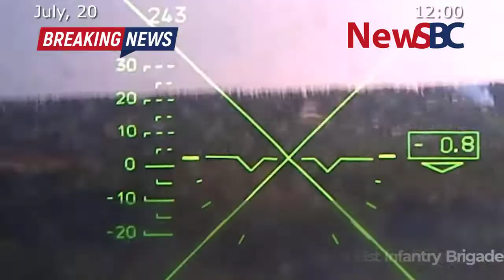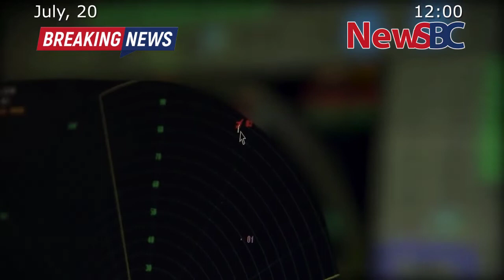Russian Aerospace Forces' Fighter Aviation Have Shot Down 2 Ukrainian Air Force Aircraft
💥High-precision weapons strikes of the Russian Aerospace Forces against missile and artillery weapons depot of 14th Mechanized Brigade of AFU in Soledar in Donetsk People's Republic have destroyed 19 units of armoured equipment and up to 40 nationalists.

💥High-precision weapons of the Russian Aerospace Forces have destroyed US-made Harpoon missile launcher near Usatovo, Odessa Region.

💥High-precision, long-range sea-based weapons have hit temporary deployment point of 35th Marine Brigade in Dachnoye, Odessa Region, where reservists for the Ukrainian Armed Forces were being trained. More than 60 personnel have been destroyed, as well as more than 10 foreign-made military vehicles.

💥As part of counter-battery warfare, 5 platoons of Grad multiple-launch rocket systems of 48th and 58th motorized infantry brigades, 6 artillery platoons of D-20 howitzers and 9 artillery platoons of D-30 mounts in Kurakhovo, Novomikhailovka, Konstantinovka and Georgievka in Donetsk People's Republic have been neutralized.

💥Operational-tactical and army aviation, missile troops and artillery have hit 7 command posts, including units of 63rd Mechanized and 61st Infantry Brigades near Yavkino, Bereznevatoe, Visunsk and Kaluga in Nikolayev Region, 128th Mountain Assault Brigade in Verkhnekamenskoye district in Donetsk People's Republic, and 92nd Mechanized Brigade in Dolzhik district of Kharkov Region.

▫️8 depots with missile and artillery weapons and ammunition have been destroyed near Paraskoviyivka, Kostyantinovka, Artemovsk, Novovorontsovka in Kherson Region and Ternovatoye in Zaporozhye Region, as well as 2 fuel depots of 54th AFU Mechanized Brigade near Kurakhovo in Donetsk People's Republic.

💥Russian Aerospace Forces' fighter aviation have shot down 2 Ukrainian air force aircraft in an aerial battle: 1 MiG-29 near Snigirevka, Nikolaev Region, and 1 Su-25 near Dobropol'e, Donetsk People's Republic.

💥Russian air defence means have shot down 4 Ukrainian unmanned aerial vehicles near Blagodatovka, Yavorskoye, Kharkov Region, and Zugres, Donetsk People's Republic.

▫️In addition, 9 projectiles of Uragan multiple-launch rocket system have been intercepted near Vasilenkovo in Kharkov Region, as well as Novoraisk, Krasnosel'skoye, Stepnoye, and Taras Shevchenko in Kherson Region.

📊In total, 259 Ukrainian airplanes and 143 helicopters, 1,572 unmanned aerial vehicles, 356 anti-aircraft missile systems, 4,135 tanks and other armored combat vehicles, 760 multiple launch rocket systems, 3,166 field artillery and mortars, as well as 4,410 units of special military vehicles were destroyed during the operation.